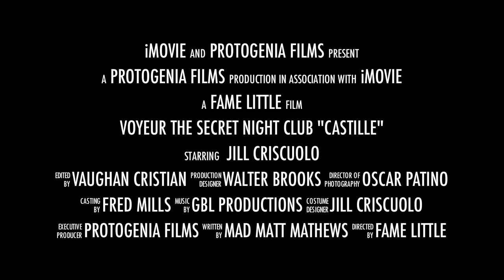Jersey Voyeur Trailer - Jill Criscuolo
A ,Secret ,New ,Jersey, Night Club "Castille" Owned and Operated By A, Secret Night ,Club Owner "Aramelle Castillo" Staring, Jill Criscuolo. A Drama Reality Series Coming This Summer 2011